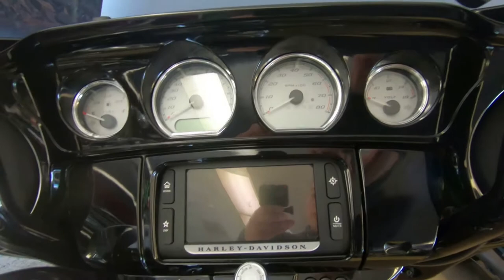2014 Harley-Davidson FLHXS Street Glide Special - Used Motorcycle For Sale - Milwaukee, WI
Please visit Southeast Sales Powersports to view this Used Charcoal Pearl 2014 Harley-Davidson FLHXS Street Glide Special for sale in Milwaukee, Wisconsin

Stock# 685060

Description:
2014 Harley-Davidson® FLHXS - Street Glide® Special
Loaded with options! Has upgraded Yaffe Handlebar Kit, Black Rinehardt slip-ons, and more!